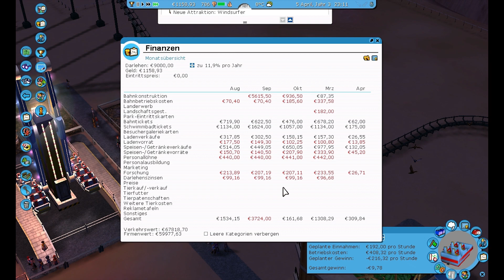Let's Play Rollercoaster Tycoon 3 Platinum German Part 76 Geisterstadt [Deutsch][RCT 3]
Beschreibung:
Neben den bekannten Spielelementen begeistert Rollercoaster Tycoon 3 mit herausragender 3D-Optik und vielen spielerischen Innovationen, die im Genre ihresgleichen suchen. So werden spektakuläre Achterbahn-Kurse und ? Themen, wie z.B.
Feuerwehr, Bungee-Jumping und Trampoline, Ihre johlenden Fahrgäste in einen wahren Geschwindigkeitsrausch versetzen. Hinzu kommen wechselnde Tageszeiten, damit Ihr Vergnügungspark auch einmal zur Geisterstunde voll aufdrehen kann. Außerdem bereichern nun auch Geschäfte, Picknick-Wiesen, Bars und Restaurants das turbolente
Geschehen. Und mit dem eingebauten Editor lassen sich sogar eigene Besucher-Figuren erstellen - z.B. Sie selbst oder Freunde oder Familienmitglieder!

FEATURES:
- Immer im Bilde: Mit der Coaster Cam können Sie Ihren Achterbahn-Entwurf gleich ausprobieren!
- Abgefahren! Konstruieren Sie mit dem neuesten Teil der weltweit erfolgreichsten Strategie- und Aufbau-Serie Ihre eigenen Achterbahn-Parks!
- Für Einsteiger und Profis: die verbesserte Steuerung sorgt für einen noch leichteren Spieleinstieg, während neue strategische Elemente auch gestandene Rollercoaster-Veteranen fordern
- Umfangreich: fünf Themen und 18 teils aberwitzige Szenarien stehen zur Auswahl.
Selbstverständlich im typischen Rollercoaster-Humor gehalten ? da bleibt kein Auge trocken
- Atemberaubend: die neue und pfeilschnelle 3D-Grafik lässt Ihnen kaum noch Zeit zum Luft holen - Tag- und Nachtwechsel inklusive!
- Neue Themen und Kurse: basteln Sie z.B. Feuerwerk-Strecken oder eine Gummiseil-Konstruktion, um Ihre Besucher aufkreischen zu lassen.